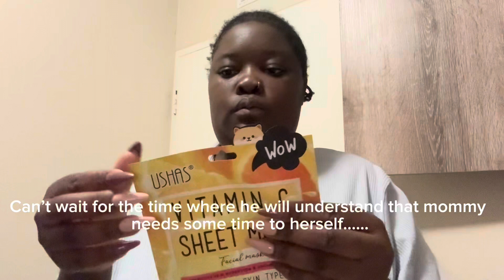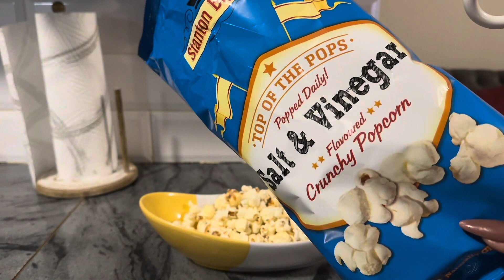Self Care🛀+ Netflix and Chill 🧘🏽‍♀️ |Romanticizing my life